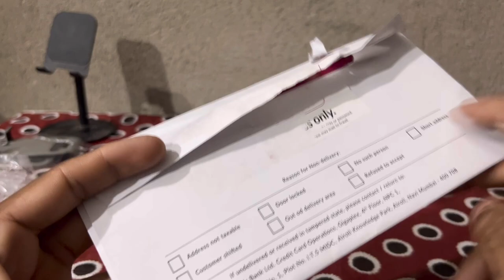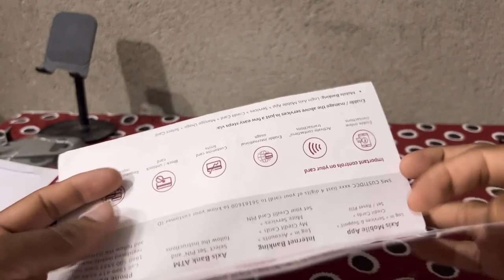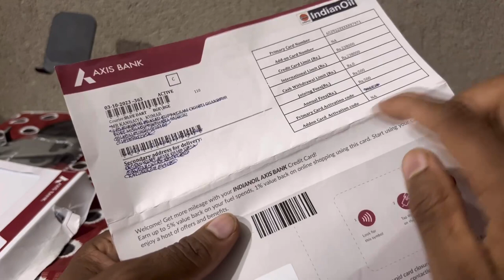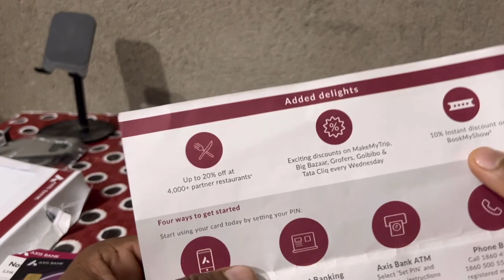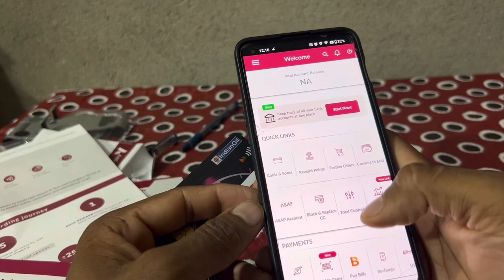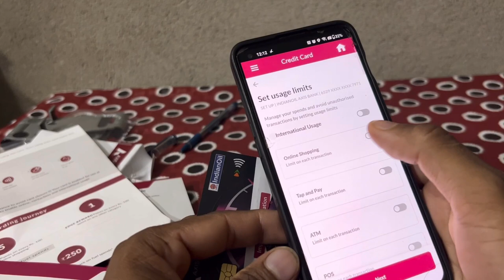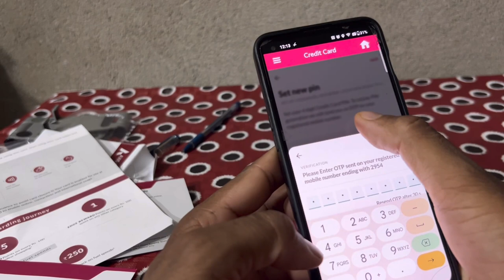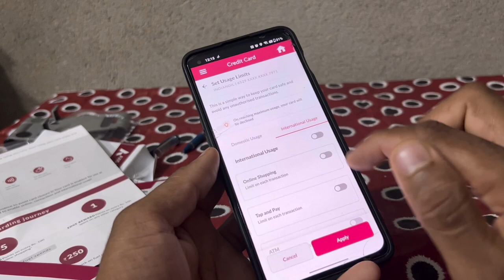Axis bank Indian oil credit card unboxing and full setup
Hello friends, in today's video we have told you step by step How to full setup axis Bank, Indian oil credit card for complete information, definitely watch the video till the last, hope you will like this video very much, if you like the video, then give the video a Please like and subscribe the channel and press the bell icon so that you can get notification of every upcoming video, if you have any question or suggestion, then you must tell us by commenting in the comment section, your suggestion is very important for us thank you.

most queries:-

👉 axis bank indianoil credit card unboxing
👉 axis bank indianoil rupay credit card unboxing
👉 axis bank indianoil rupay credit card
👉 axis bank indianoil rupay credit card upi payment
👉 axis bank indianoil rupay credit card limit
👉 axis bank indianoil rupay credit card setup
👉 indian oil axis credit card
👉 indian oil axis credit card benefits
👉 indian oil axis credit card welcome benefits
👉 indian oil axis credit card unboxing
👉 how to activate axis bank indianoil credit card
👉 how to activate axis bank indianoil credit card tamil